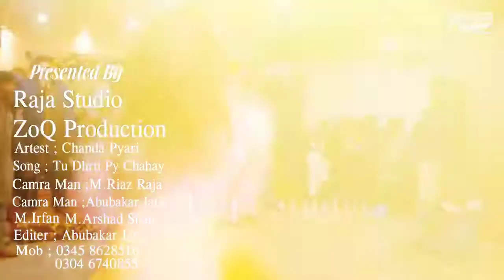November 29, 2020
Chanda pyari